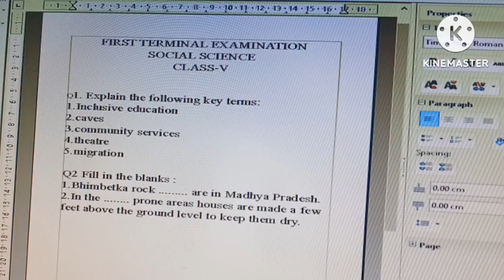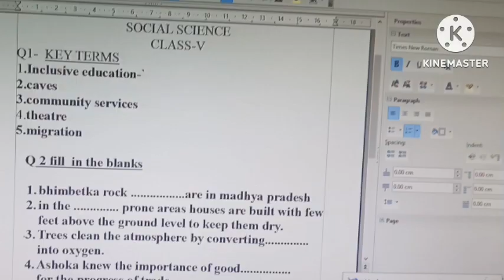Basic Text Formatting in OpenOffice Writer Class 5 (2023-24)